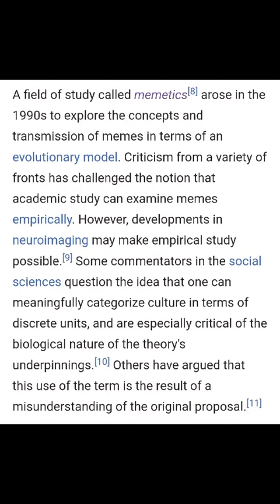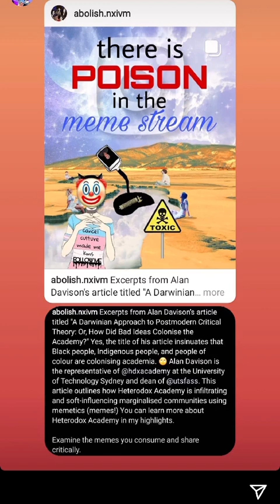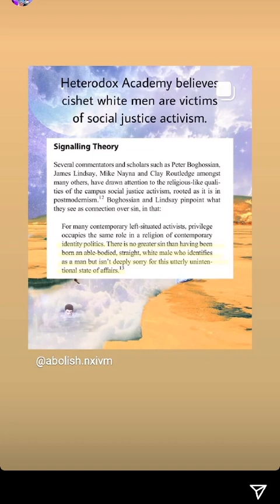PART 5: AWARDS FOR GOOD BOYS & NXIVM